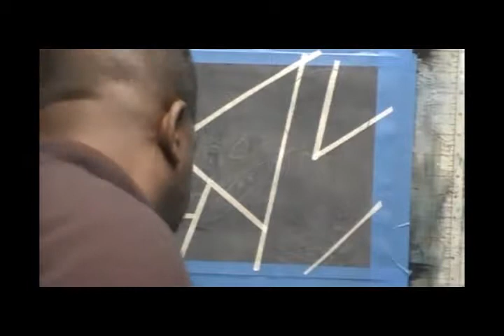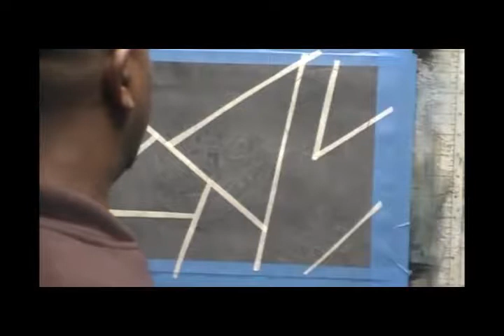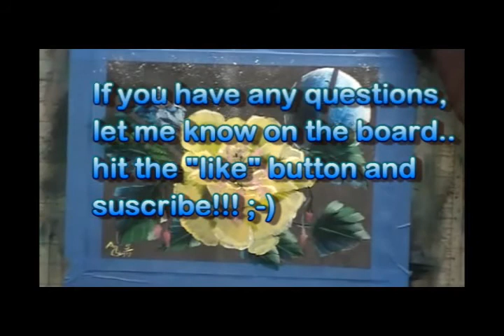Moon Mountain Floral